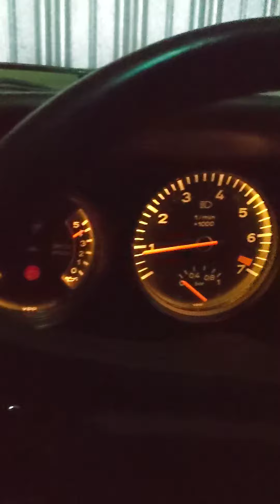May 11, 2020